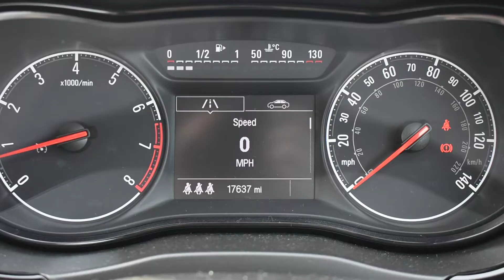Vauxhall Corsa 1.4 16V 75PS Ecoflex SRi 3dr - New In Stock - MV17CVN